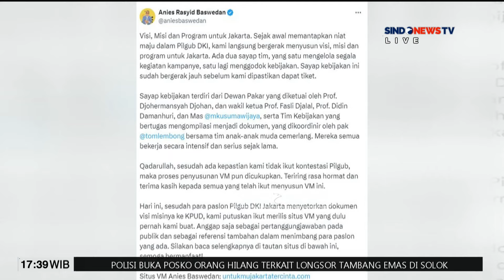[FULL] Anies Mengunggah Visi Misi di Media Sosial- Sindo Sore 29/09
Mantan gubernur DKI Jakarta Anies Baswedan menyebarkan visi misinya untuk Jakarta meski tak ikut pemilihan gubernur (pilgub). Sementara Suswono mengatakan, dirinya dan Ridwan Kamil akan melanjutkan program gubernur sebelumnya. BEL